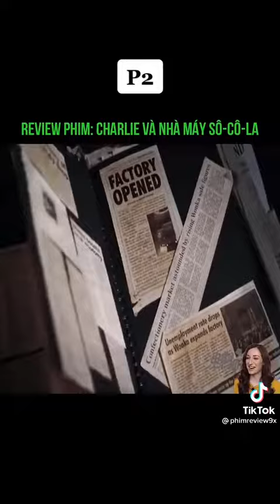16 tháng 1, 2022